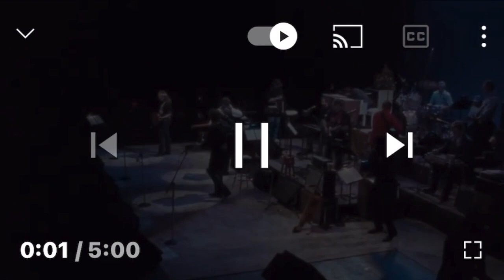Hip hop Dj reacts to The Highwaymen. City of New Orleans